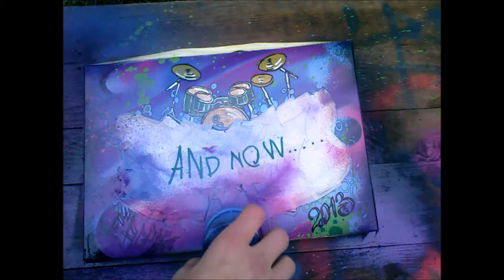Graffiti on a document case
Hello everyone! This is what happens when grey document case gets bored, you can always make it look awesome again! :DDD

Song: Dj Premier - Classic(feat. Rakim, Nas & Krs One)